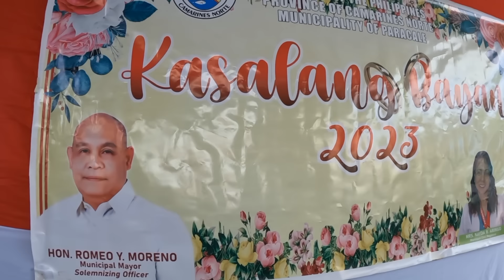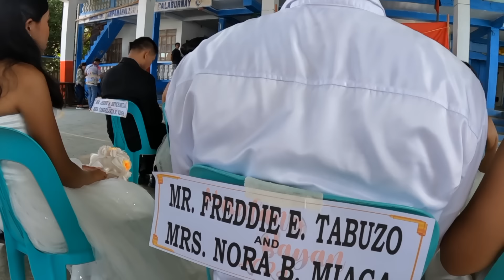MABUHAY ANG BAGONG KASAL! | FREDDIE AT NORA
MARAMING SALAMAT PO SA PATULOY NINYONG PAG SUPORTA